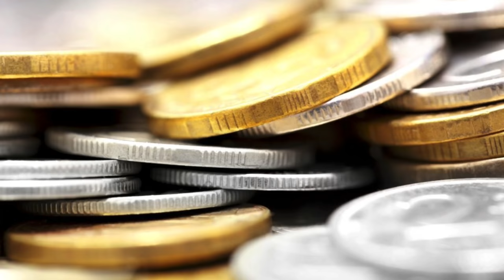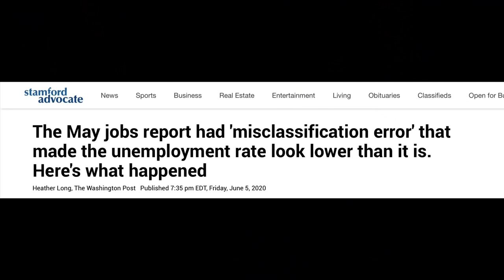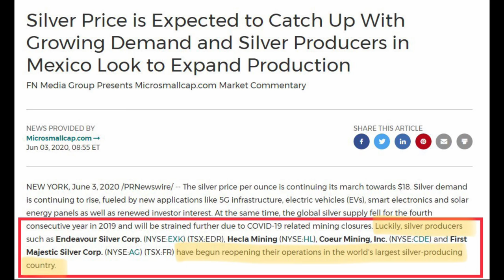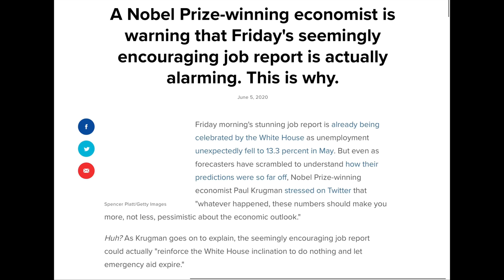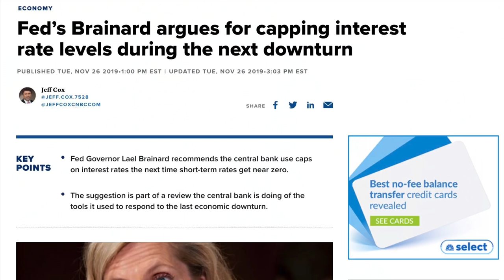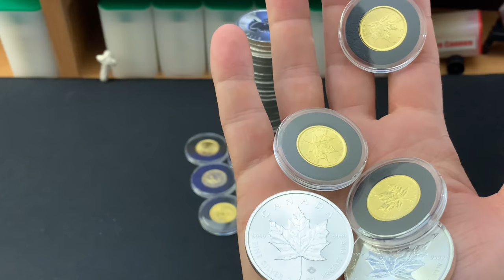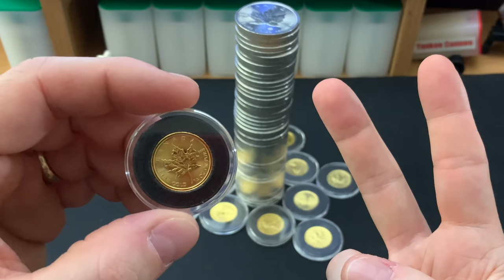This Will Fix Silver Premiums (3 things that will stop the craziness!)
This will fix silver premiums.  In this video I discuss 3 things that will stop the craziness and help premiums--the difference between physical silver's cost and spot price--to shrink.  Right now silver's premiums are insane.  It's a big reason I recently reduced accumulating more silver and focused on gold.  But in just a few months, we could see the premiums shrink back to normal and silver become more attractive to purchase.  If you're wondering when the craziness with silver premiums will stop, this video is for you!

👌 Mailing Address:
     ▶︎ Yankee Stacking